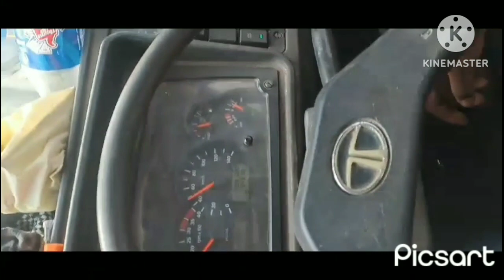Patna se arval बिहार, 😄❤️❤️❤️❤️❤️❤️❤️❤️❤️❤️❤️❤️❤️💯💯💯💯💯👍👍👍💯💯💯